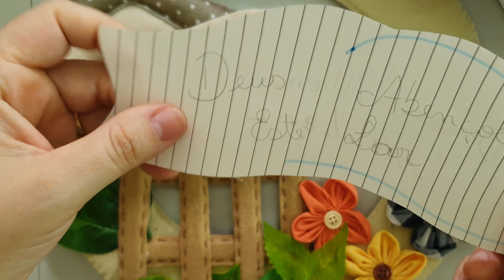Ideia de DIY , Maravilhosa para Vender e lucrar, Facil de fazer a Mão, Efeite de porta GUIRLANDA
Ideia de DIY , Maravilhosa para Vender e lucrar, Facil de fazer a Mão, Efeite de porta Country

Guirlanda tem 30 cm diametro

Aqui agente brinca, faz vlog mostra coisas bem legais =) se você gostar eu te vejo por aqui tambem =D
ficaremos muito felizes com sua vinda aqui =)

Quer me enviar produtos para mostrar aqui no Canal ?
entre em contato via instagram ou email .